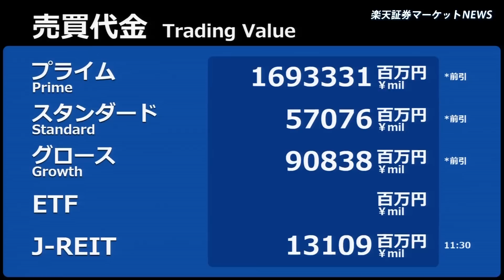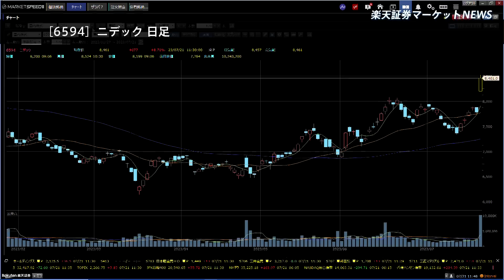楽天証券マーケットＮＥＷＳ 7月21日【前引け】